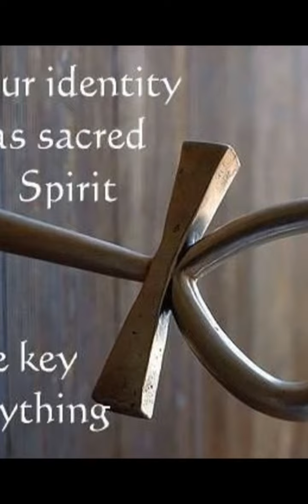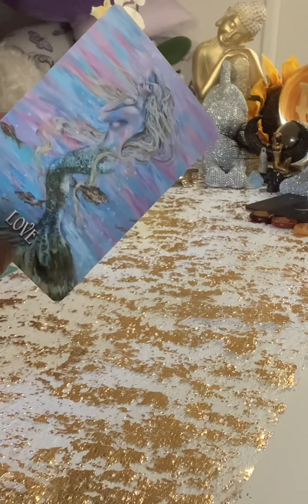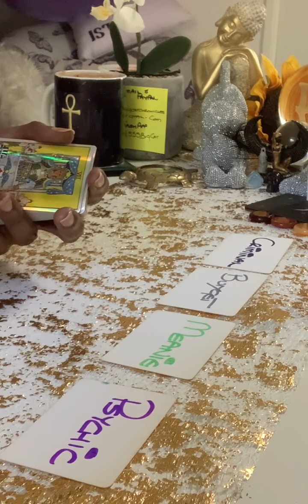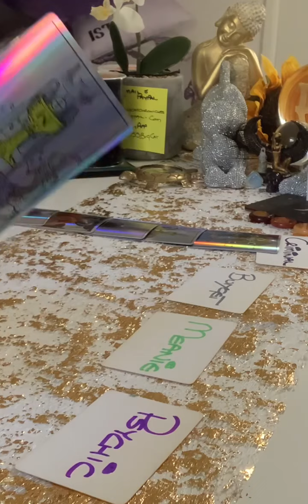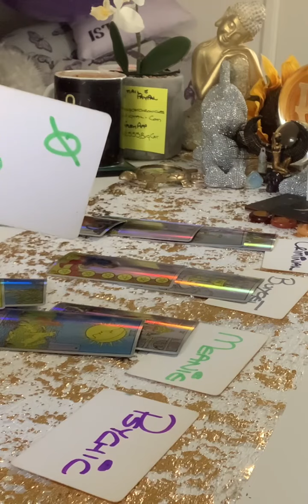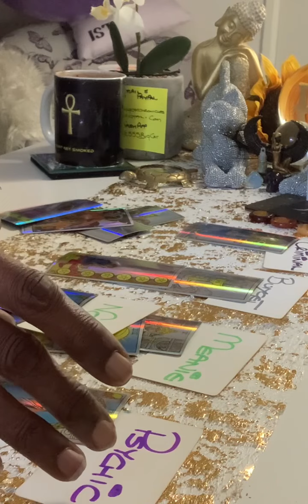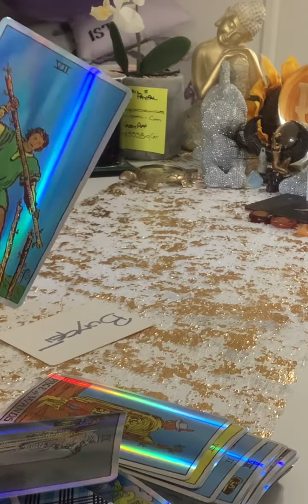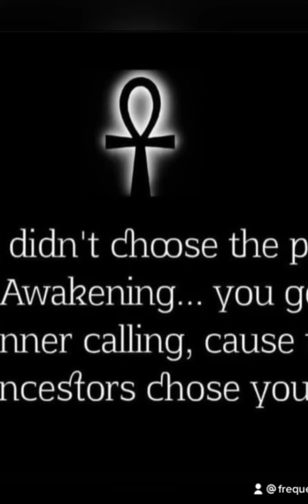Earth 🌍Signs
NAMASTE 🌟Big 🐈‍⬛ 🌹🌹🌹  🤝🏾🤸🏾‍♀️🔮🧐🤔💎🙏🏾🙏🏾🙏🏾💜💜

Mmmmhmmm 🎙 🎤 🎙

2 questions with natal chart analysis £100/$130
4 questions with natal chart analysis £140/$185

DOB
Mmmmmhmmm 🎙🎤🎙

OR
£555BIGCAT

.Synasty Chart
.Life Coaching

DOB
Place of Birth
& Time
Mmmmmhmmm 🎙🎤🎙

OR
£555BIGCAT

Big 🐈‍⬛
TEESPRINGS
Frequencyphoenix555

NOT TO BE USED AS A REPLACEMENT  OF PROFFESIONAL ADVICE :
Medical
Legal
Financial
Business

AMAZON WISHLIST:

TEESPRINGS
Frequencyphoenix555

Pick  e-book📗
Big 🐈‍⬛ Astrology Course

NAMASTE 🐈‍⬛👁🙏🏾☕️🥋🚦🏏🦉🗣🧎🏾‍♀️
Mmmmhmmm 🎤 🎙 🎤
💐🦄FROM THE ASHES BAYBEE🙏🏾..
NAMASTE 💐🦄💜🙏🏾